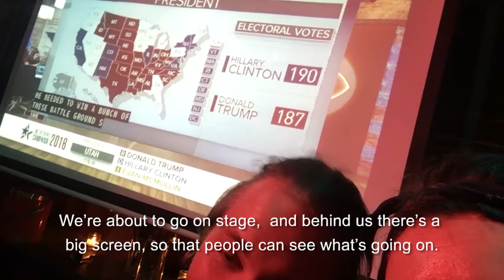Tour in New York - Jennie Lena Vlog #2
This is my first Tour in New York, 10 days, 10 shows.

Vlog eddited by: Yvonne te Pas